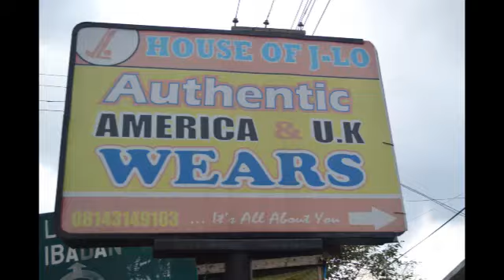MC Reo Its NothingcomedySkit mp4 360p